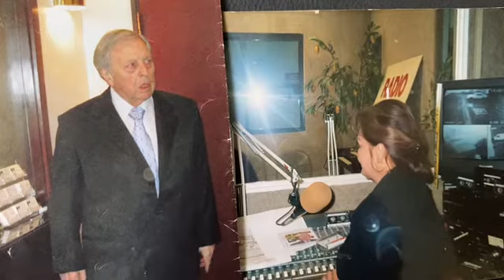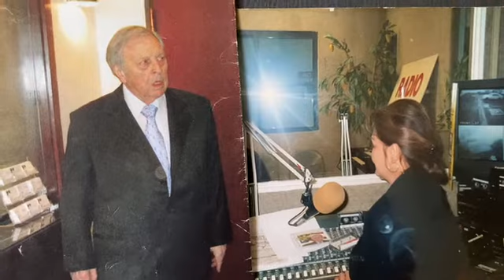AWEE ABAYARI INTERVIEWS ATTY. JACK GOLAN ABOUT POSSIBLE LEGALIZATION OF UNDOCUMENTED IMMIGRANTS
AWEE ABAYARI ASKS ATTY.. JACK GOLAN ABOUT POSSIBLE LEGALIZATION